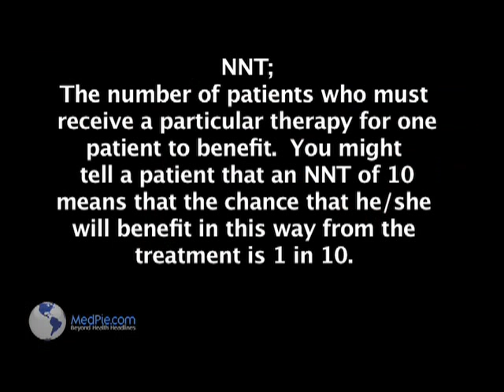Evidence Based Medicine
Author and physician David H. Newman discusses evidence based medicine.